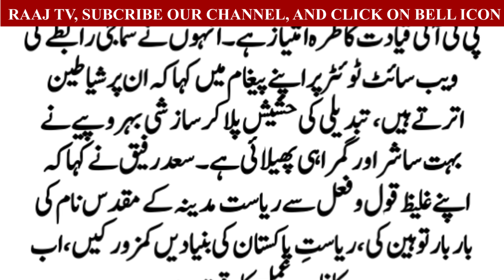غیر اخلاقی، غیر جمہوری کام کرکے اسکا دفاع کرنا پی ٹی آئی کا وطیرہ ہے‘سعد رفیق